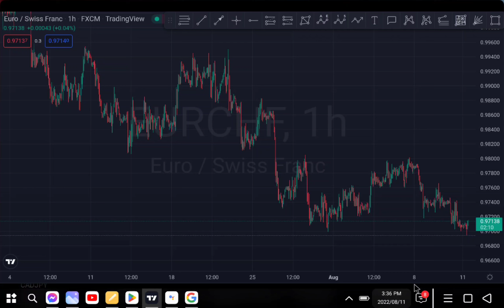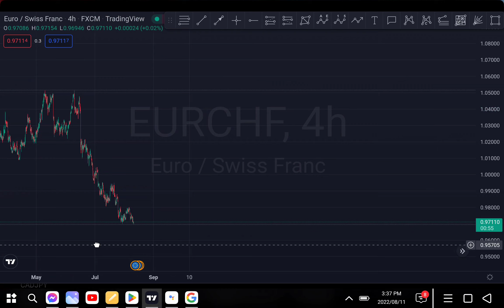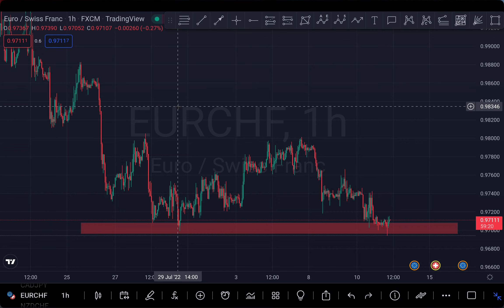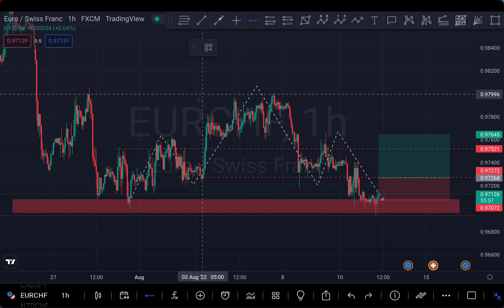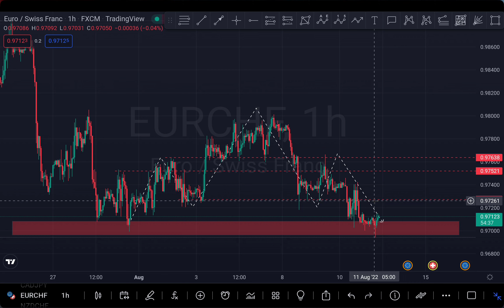EURCHF (1h Analysis) 11.8.2022